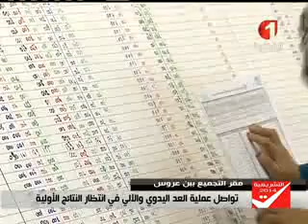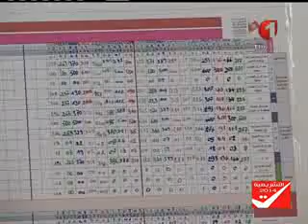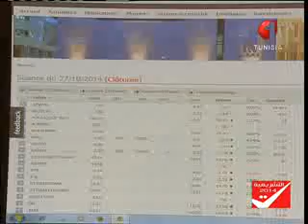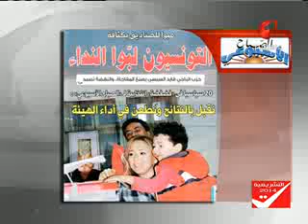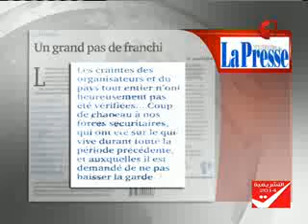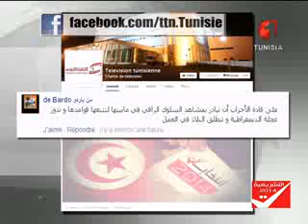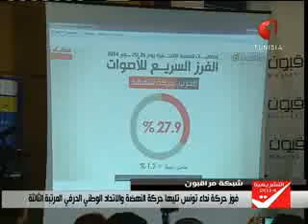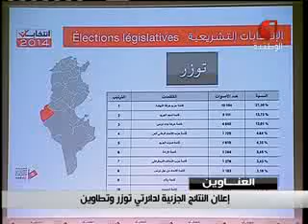النشرة الرئيسية للأنباء 27 10 2014